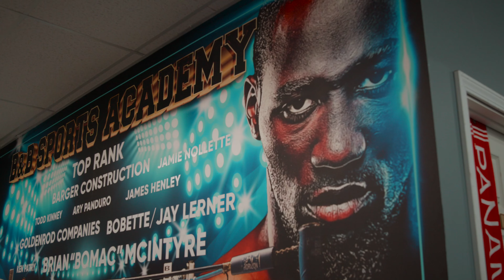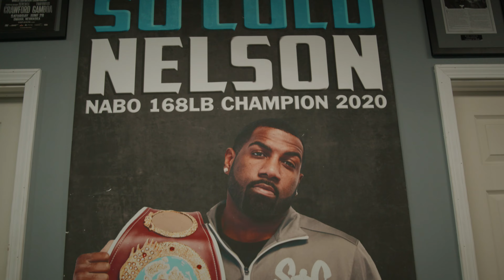Bu x Jaey Aftalyfe - Bustdown (Official Music Video)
Song Title Bustdown
Artists Bu x Jaey Aftalyfe
Dir. By Jabz One Films
GT Digital / Jaey Aftalyfe